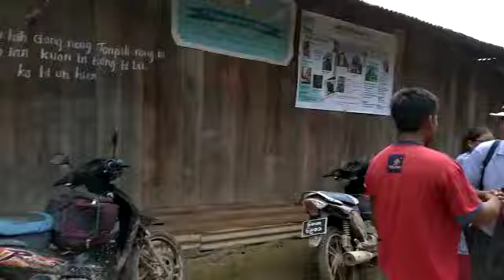Suangsang Burma Gospel Tour 2019(1)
Suangsang Gospel Tour 2019 Church of Christ